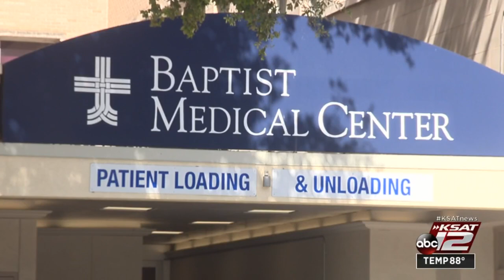Department of Defense sends group of nurses to Baptist Medical Center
COVID-19 patients continue to flood hospitals, including Baptist Medical Center where the Department of Defense has sent a group of nurses to help combat the virus and alleviate pressure for existing teams.